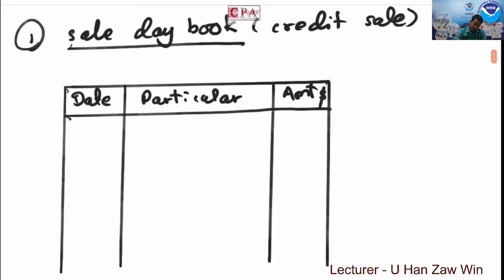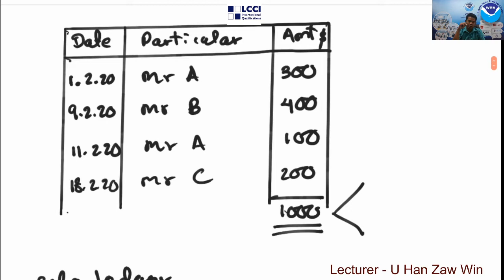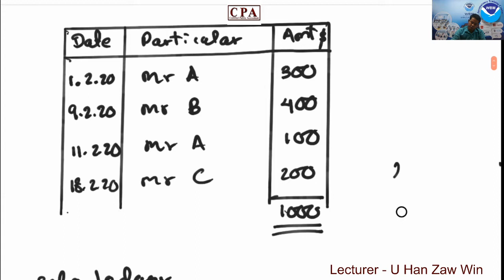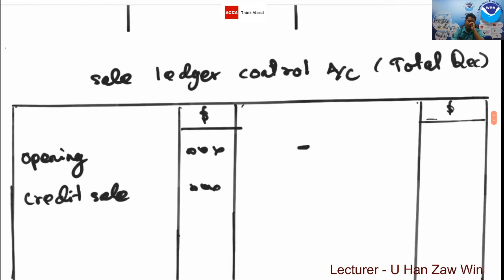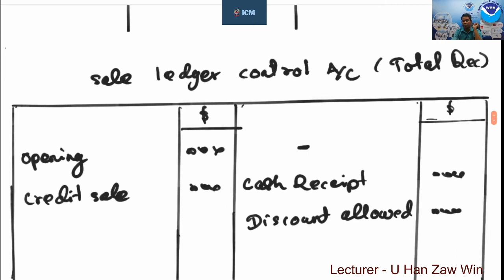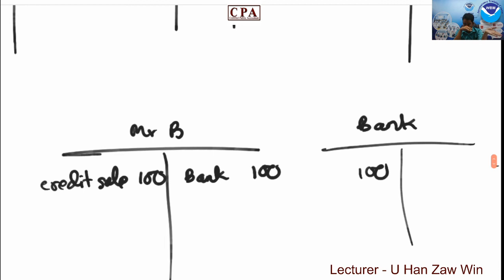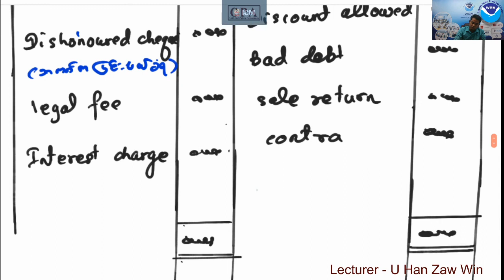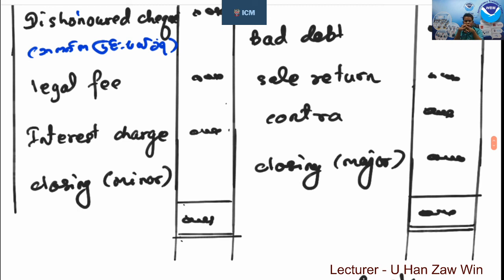Sale Ledger Control Account Theory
LCCI Level 2